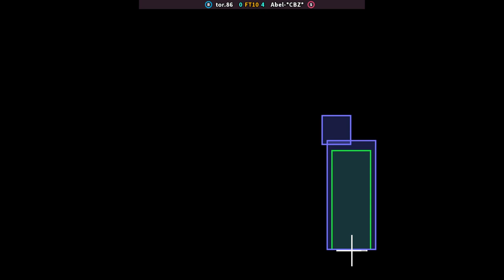KOF 98 - tor.86 FT10 Abel-*CBZ* | 🇦🇷🇦🇷 Fightcade2